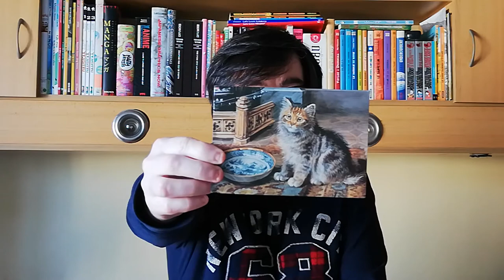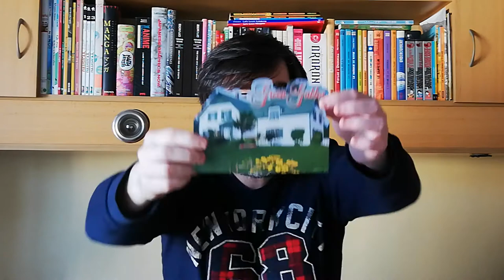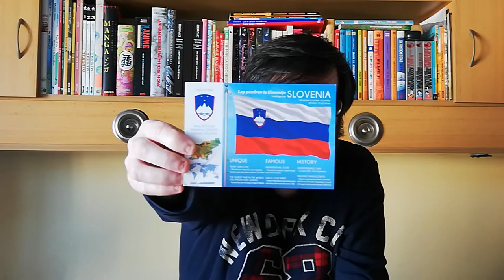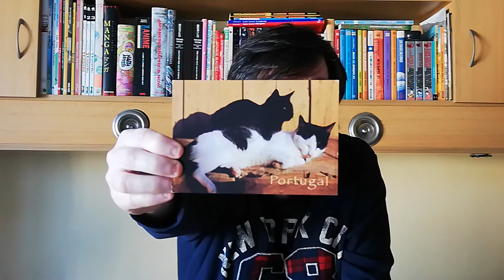POSTCROSSING || WEEK 71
This week arrived postcards:

- 2 postcards from Germany (Official Postcrossing)
- 1 postcards from United Kingdom (Official Postcrossing)

- 1 postcard from Canada (Official Postcrossing)

- 1 postcard from Slovenia (Surprise Swap)
- 1 postcard from Portugal (Direct Swap)